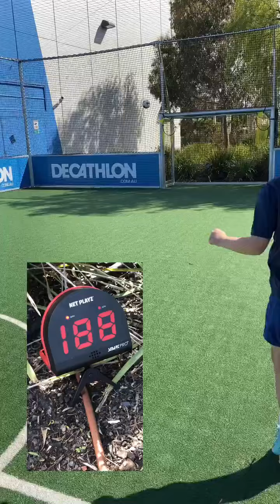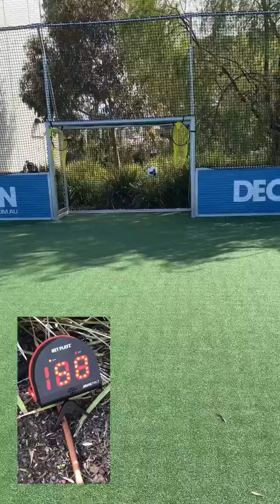Soccer Speed Radar Challenge⚽️ ⚽️ ⚽️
⚽️ Video From Soccer Coach @theathletessoccergym – TARGET SPEED RADAR CHALLENGE
Hit Target with the fastest kick recorded in Mph to win!